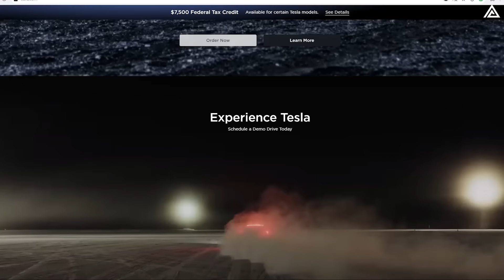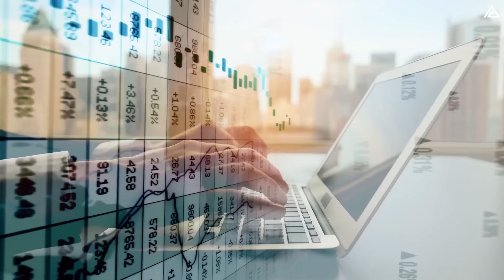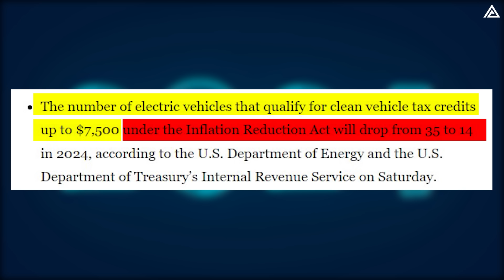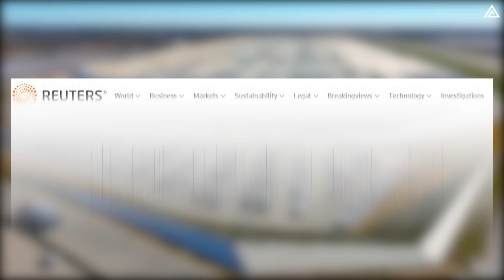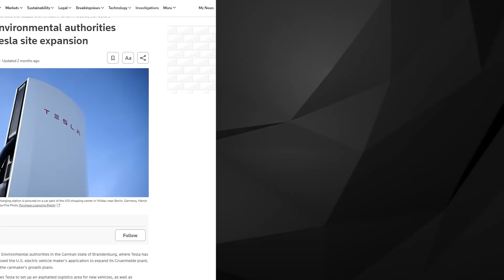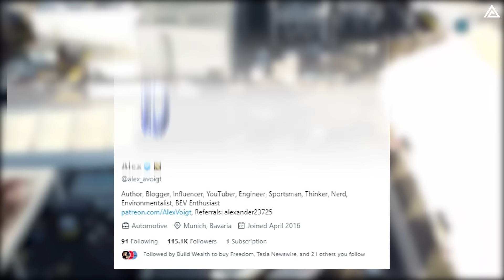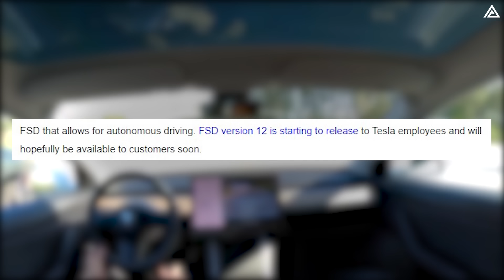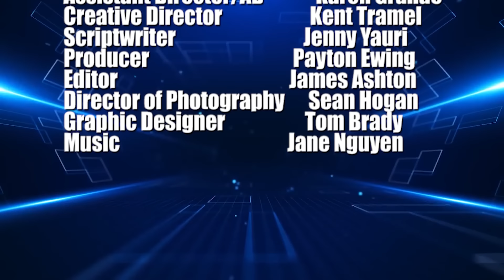Elon Musk Confirms 3 HUGE 2025 Tesla's Project. NO MORE MODEL Y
00:00 Intro
00:51 1. What modifications have been made to the current Tesla product line?
04:52 2. Which Tesla car models are expected to be released in 2025?
11:50 Outro
Elon Musk Confirms 3 HUGE 2025 Tesla's Project. NO MORE MODEL Y. As the Model Y secures its position as the best-selling car, both in Australia and worldwide, Tesla is actively refining and enhancing this car line. Furthermore, Tesla has already revealed significant updates for other existing car models and shared insights into upcoming projects. So, what exactly are these changes? How do they impact the current vehicle lineup? And what exciting new car lines can we anticipate in the coming year? Welcome to Adam Tech channel. Great to see you, thank you for tuning in and I hope you have an amazing day. Now, let's move on to the main topic at hand.
Elon Musk Confirms 3 HUGE 2025 Tesla's Project. NO MORE MODEL Y.  What modifications have been made to the current Tesla product line?
For those considering the purchase of Tesla's Model S, Model X, and Model Y, it's essential to be aware of recent updates to their EPA range. Tesla has made adjustments due to changes in the EPA process. Specifically, in the Model S lineup, the Long Range variant maintains its impressive 405-mile range, while the Model S Plaid experiences a reduction from 396 miles to 359 miles. Notably, Tesla has also fine-tuned range estimates for different wheel configurations, such as the Model S Plaid with 21” wheels, now offering a range of 320 miles, down from 348. Similarly, the Model X has undergone adjustments in its EPA-rated range. The Model X Long Range now provides a 335-mile range, compared to the previous 348 miles. The Plaid variant of the Model X has seen a reduction to 326 miles from the previous 333 miles.
Elon Musk Confirms 3 HUGE 2025 Tesla's Project. NO MORE MODEL Y. Noteworthy adjustments are observed in the Model Y lineup. The Model Y Long Range has seen a decrease to 310 miles from the previous 330 miles, while the Performance model now boasts a range of 285 miles, down from 303 miles. In contrast, the rear-wheel drive variant maintains a consistent range of 260 miles. Importantly, these alterations are specific to the EPA testing cycle in the US and potentially Canada, with no impact on the range estimates in other countries. Given that it’s often hard to match Tesla’s previous EPA estimates, these changes should result in more realistic, real-world numbers, giving owners a better expectation of the range of their new vehicles.